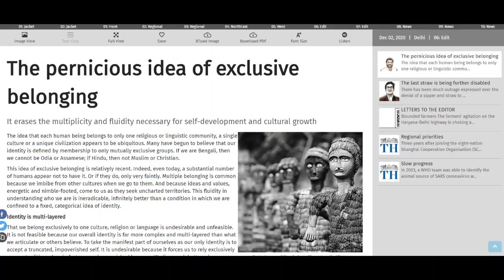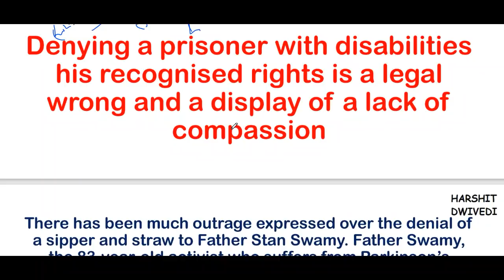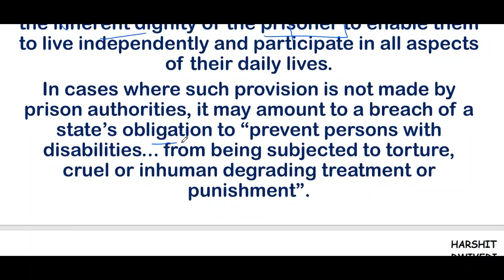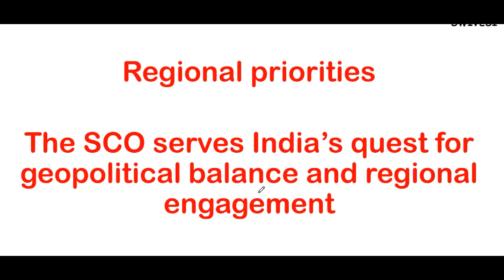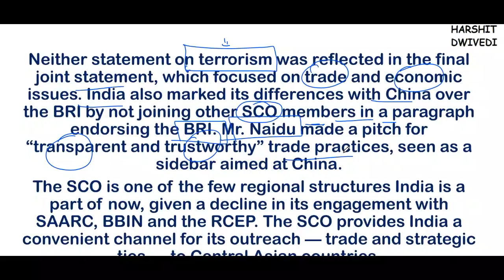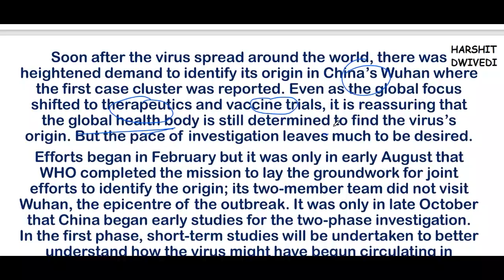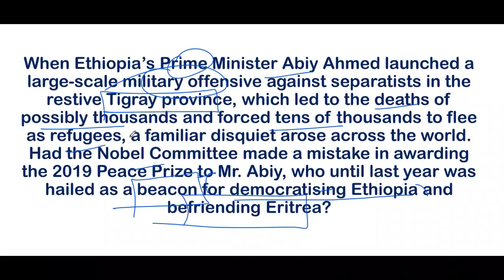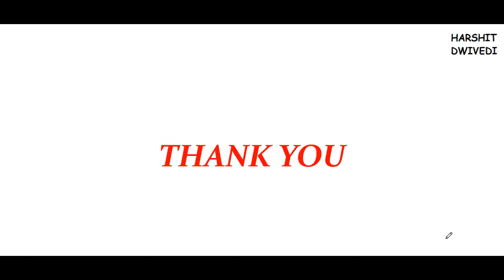2nd December 2020 - The Hindu Editorial Discussion (Disabled person rights, WHO investigation) UPSC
The 2nd December 2020 important editorials/news has been discussed in this video.